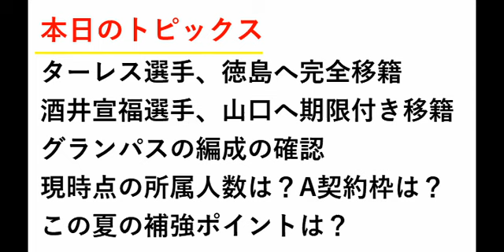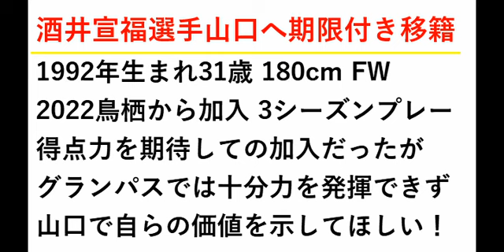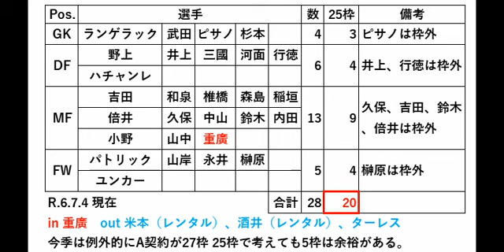【移籍】名古屋グランパス ターレス選手徳島へ 酒井選手山口へ【第773回】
次は加入のお知らせのはず

第773回 名古屋グランパス ターレス選手徳島へ 酒井選手山口へ

　ターレス選手が徳島へ完全移籍、酒井選手が山口へ期限付き移籍することがそれぞれ発表されました。

　ターレス選手が完全移籍というのは少し意外な気もしましたが、ともに現状グランパスで出場機会を得られていたわけではないのでやむを得ない移籍かと思います。

　これでグランパスは今夏1人の加入、3名の移籍が発表されています。

　これでおそらくA契約枠は20名となるかと思います。

　2名程度の獲得は期待できるのではないかと思います。

　この夏、どのような選手を獲得できるのかによってリーグの成績は大きく変わるかと思います。

　獲得のリリースがあることを期待したいと思います。